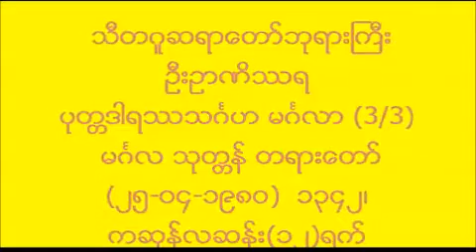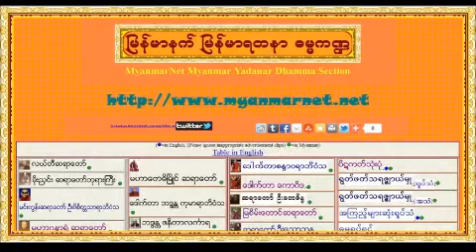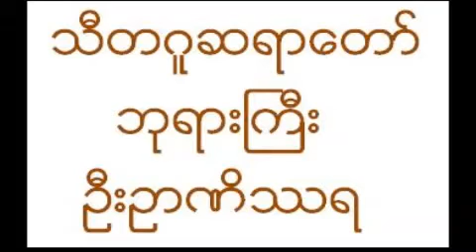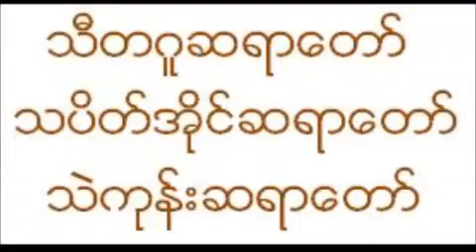12c/38 ပုတၲဒါရႆသဂၤဟ မဂၤလာ (3/3) မဂၤလ သုတၲန္ တရားေတာ္ သီတဂူဆရာေတာ္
Dr Nanisarra  (MyanmarNet.Net Dhamma Videos) (ျမန္မာနက္)